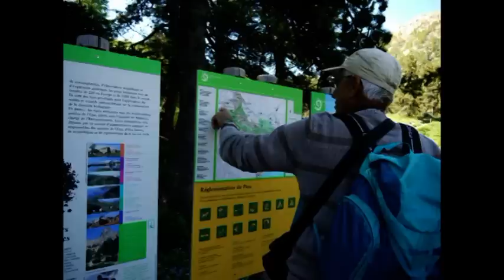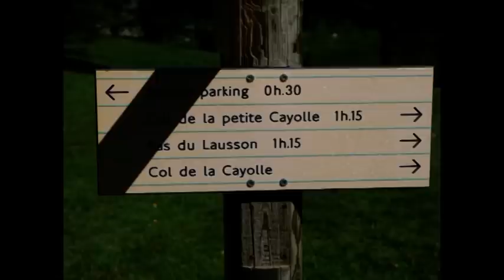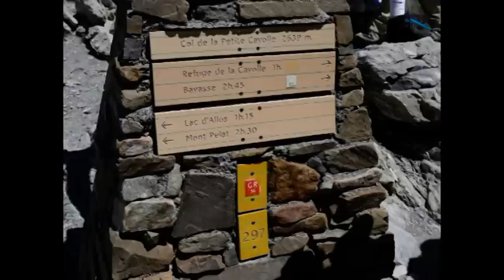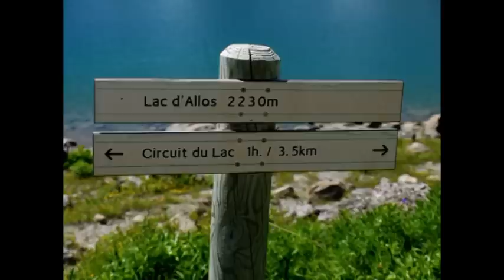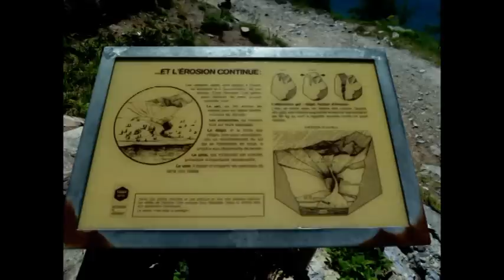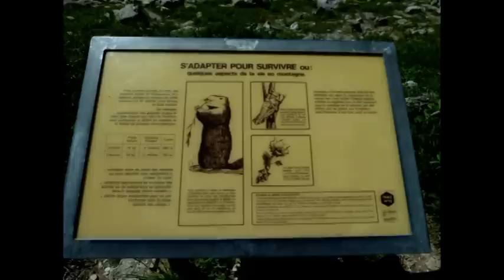Wandelen Mercantour 2011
De Association Néerlandaise du Midi heeft, onder leiding van Kees Kooij en Geert Zee, een meerdaagse wandeling georganiseerd in de Mercantour rond het Lac d'Allos.